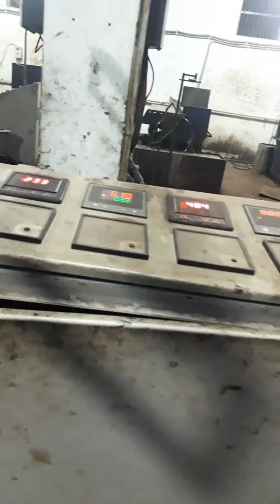Copper war ki machine